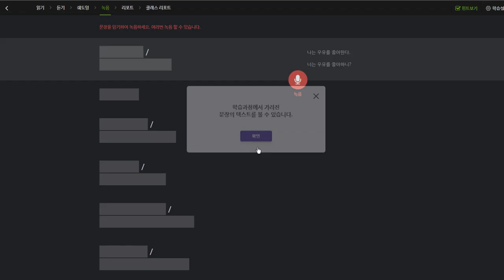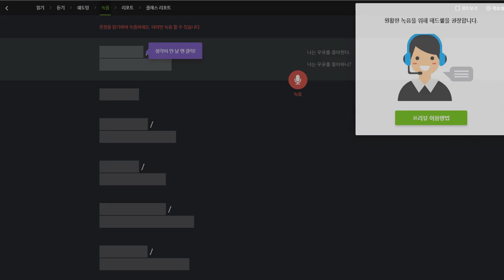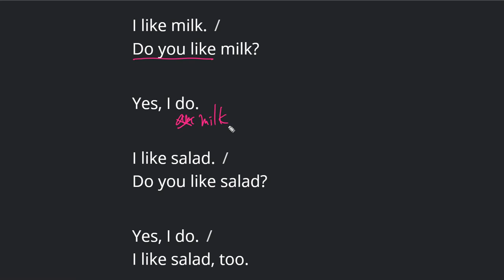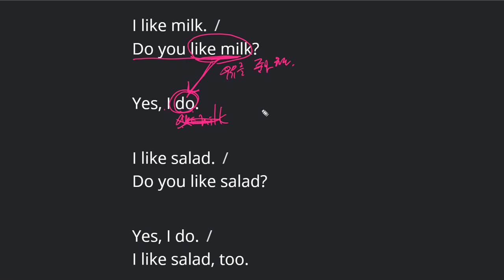구민주 2019 11 22 일대일